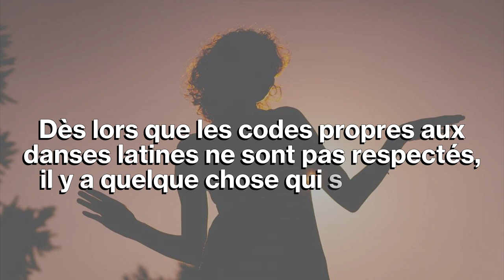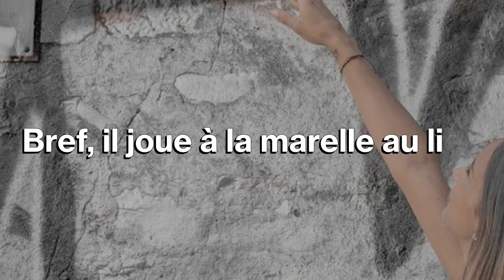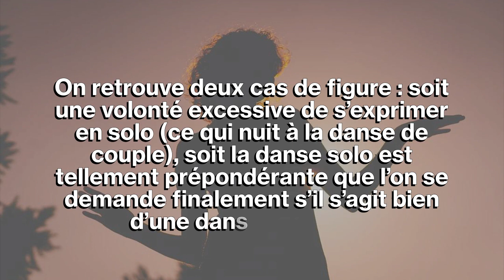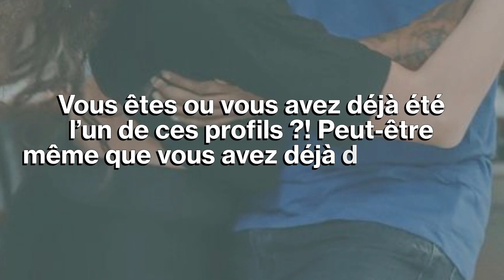5 types de danseurs.ses à ne (surtout) pas devenir